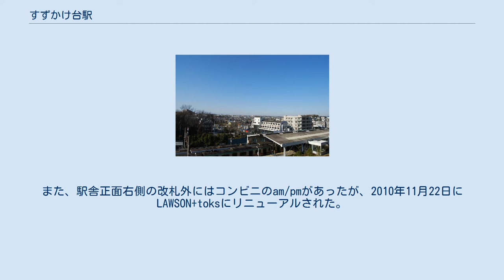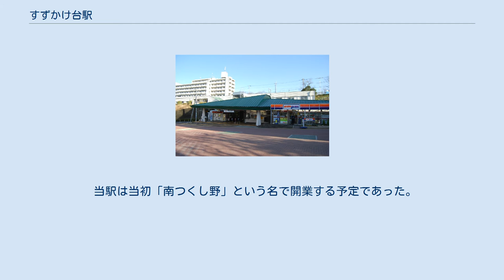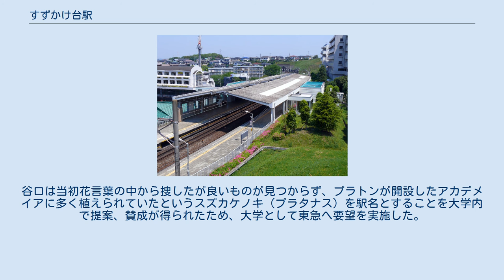すずかけ台駅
プラットホーム（ホームドア設置前） 駅売店があった頃の駅舎（2007年5月） 駅前の様子（2009年2月） 周辺の街並み（2009年2月） すずかけ台駅（すずかけだいえき）は、東京都町田市南つくし野三丁目にある、東急電鉄田園都市線の駅である。
 県境にある駅で駅自体は町田市に存在するが、駅のすぐ裏側は神奈川県横浜市である。
 元々駅舎正面左側の改札外には駅売店のtoksがあったが閉店し、現在は自動販売機が設置されている。
また、駅舎正面右側の改札外にはコンビニのam/pmがあったが、2010年11月22日にLAWSON+toksにリニューアルされた。
 （出典：東急電鉄:駅構内図） 近年の1日平均乗降人員と乗車人員は下記の通り。
 なお、「すずかけ台」という地名は町田市にも隣接する横浜市緑区にもなく、行政区分的には「町田市南つくし野」もしくは「横浜市緑区長津田町」である。
この件については「駅名の由来」を参照。
 最寄りバス停留所は、駅前にあるすずかけ台駅となる。
以下の路線バスが乗り入れ、神奈川中央交通東により運行されている。
 当駅は当初「南つくし野」という名で開業する予定であった。
しかし、東京工業大学が近隣に第二キャンパスを開設する予定であったことから、同大学が駅名に「すずかけ」という名を付けて欲しいという要望を行い、これが東急に採用されたことで現在の駅名で開業した。
 「すずかけ」の名は、同大学名誉教授であった谷口修が、田園都市線では多くの駅名に植物名が付けられていることから当駅にも学問と関係の深い植物の名をつけては、ということで提案したものである。
谷口は当初花言葉の中から捜したが良いものが見つからず、プラトンが開設したアカデメイアに多く植えられていたというスズカケノキ（プラタナス）を駅名とすることを大学内で提案、賛成が得られたため、大学として東急へ要望を実施した。